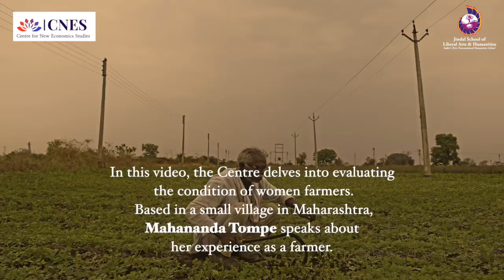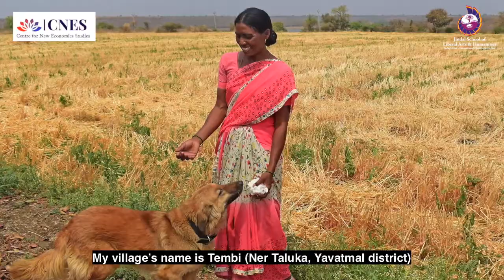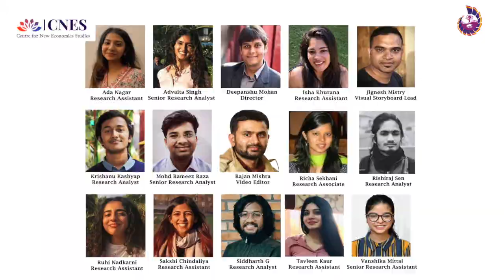KASTAKAR (कास्तकार)- Farmers of Vidarbha, Part-2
The national catastrophe of farmer suicides has been a chronic socio-economic issue across rural India. With thousands of farmers dying by suicide every year, the state of Maharashtra has comparatively witnessed an increased number of suicides.

Due to the inability to repay loans, increased farming costs, deep losses, and immense drought in arid regions, the predicament faced by farmers has not been effectively addressed by the government.

In this video, the Centre’s Visual Storyboard team delves into evaluating the condition of women farmers. Based in a small village in Maharashtra, Mahananda Devidas Tompe speaks about her experience as a farmer. She puts forth how the hard work put into harvesting crops is not met with appropriate pricing, often resulting in losses rather than profits.

From battling gender stereotypes to addressing the wider issues faced by the farming community in her village, her thoughts resonate with the deep-rooted problem of farmer suicides in India.